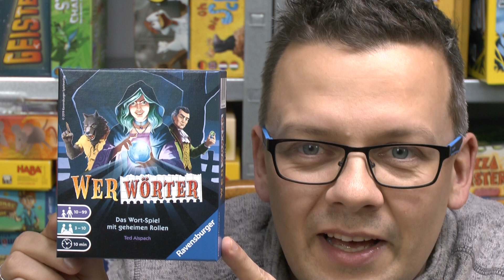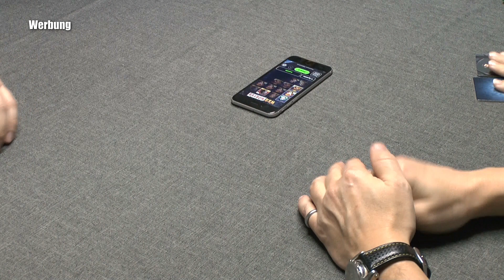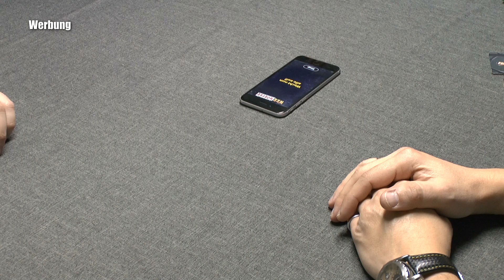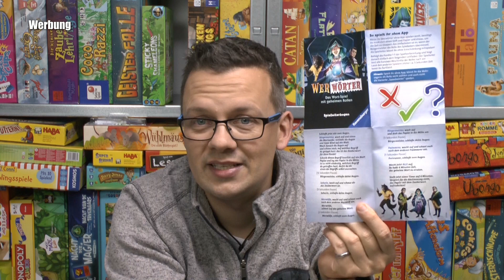Werwörter (Ravensburger) - ab 10 Jahre - Nominiert zum Spiel des Jahres 2019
Durch das Benutzen des Partnerlinks beim Spielekauf kannst Du den SpieleBlog unterstützen:

▬ Social Media ▬▬▬▬▬▬▬▬▬▬▬▬▬▬▬